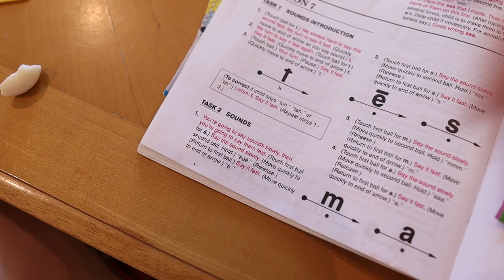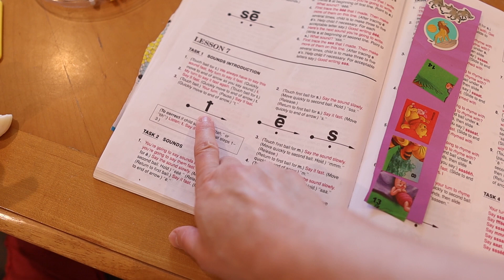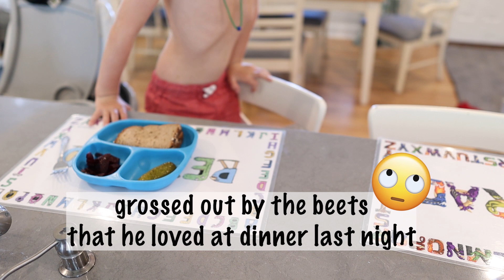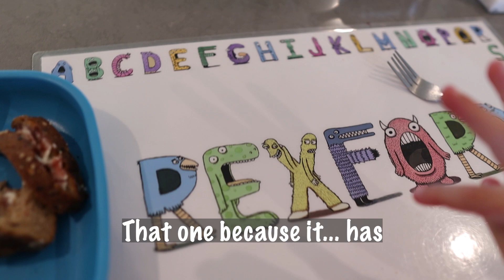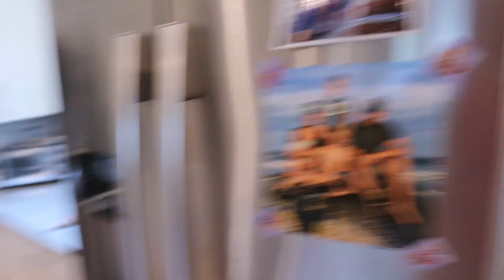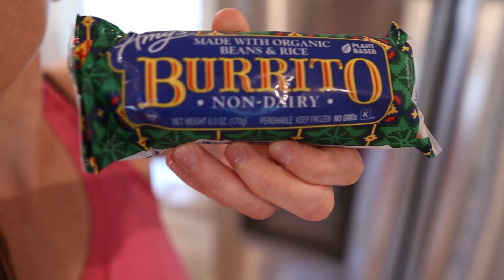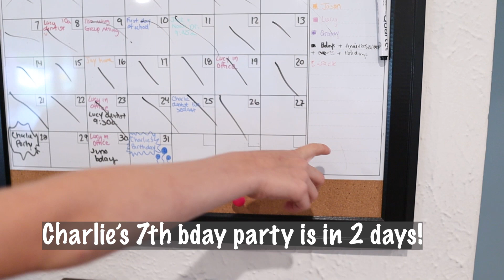ALONE WITH 3 KIDS | Mom of 3 Daily Routine | DITL MUM VLOG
I am on my own all day with three kids (7, 4, and an 8 month old baby). Daily routine of a mom of 3. Solo day in the life of a mum. What we eat, and our daily routine when my husband is working and I am on my own all day long. Phew this was crazy to film, but so glad I captured these crazy days that I know I will miss later!

Products I use in the video:
Baby spoon
Milk Brother
Nutribullet Blender
Kid Personalized Placemats (similar)
Kid divided plates

The Camera I use:
Canon EOS M50

Hi, I’m Lucy. Welcome!  I'm a wife and mom to three boys Charlie (7), Noah (4) and Jack (8 months). Here you will find baby and toddler routine videos, mom hacks to help keep your sanity and more! I try to keep my channel fun and positive, while also showing you my real momma life struggles. I share my motherhood journey including tips and tricks that have helped me SOOO much to make motherhood/adulting more manageable and satisfying.